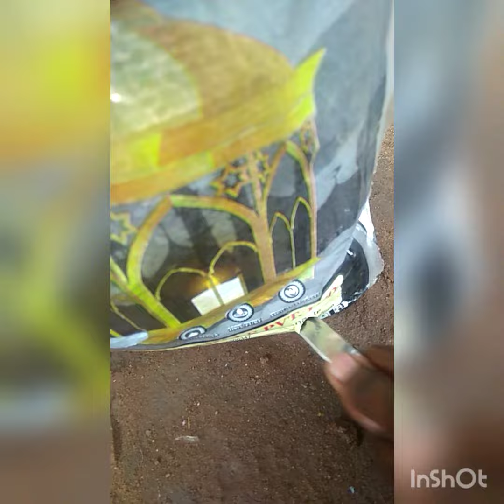தொட்டி தேவை இல்லை அரிசி பையில் செடி வளர்க்கலாம்